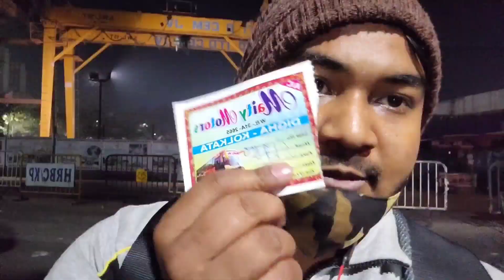চললাম দীঘার উদ্দেশ্যে | 2 বছরের দীঘা প্ল্যান আজ সফল😎 | Digha Vlog Part 1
ˍˍˍˍˍˍˍˍˍˍˍˍˍˍˍˍˍˍˍˍˍˍˍˍˍˍˍˍˍˍˍˍˍˍˍˍˍˍˍˍˍˍˍˍˍˍˍˍˍˍˍˍˍˍˍˍˍˍˍˍˍˍˍ